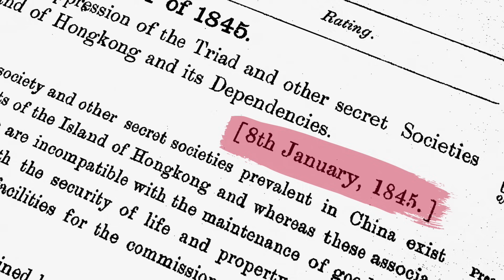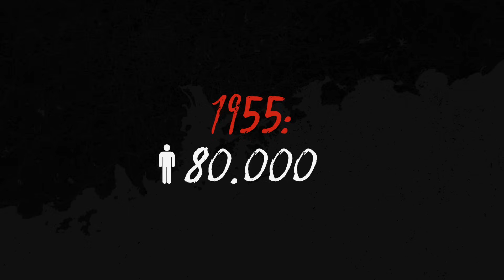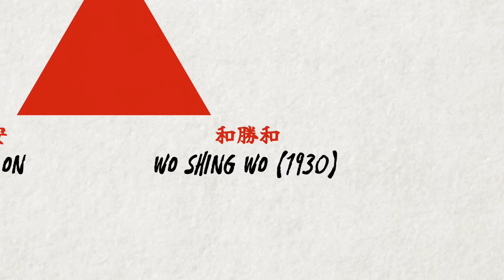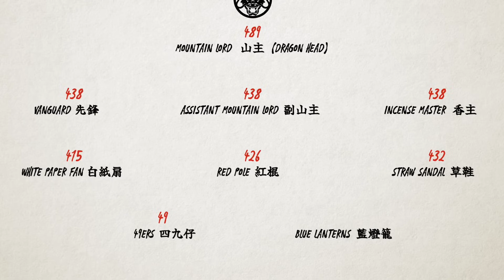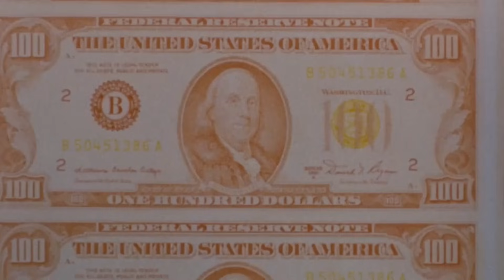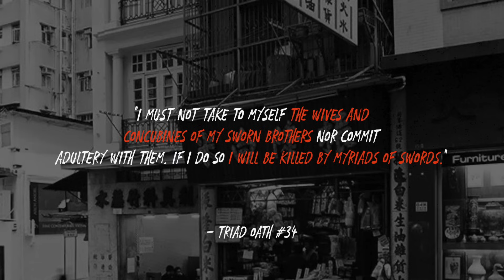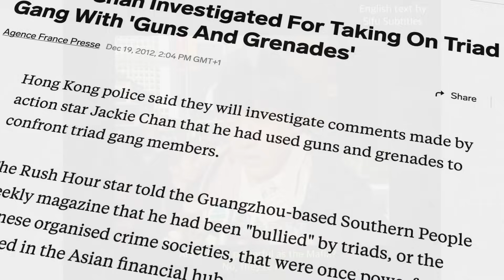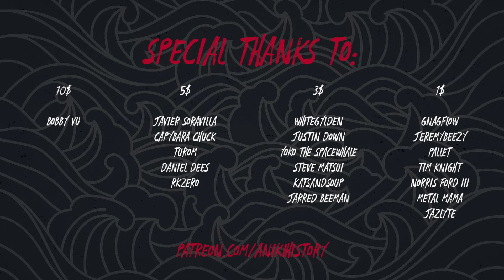HONG KONG’S TRIADS: The History of Crime in the “Fragrant Harbor”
Besides Japan, which as you can probably tell by… well… my whole freakin’ channel revolving almost exclusively around it… Hong Kong has always been the place that has intrigued me the most, thanks not only to the above-mentioned characteristics, but also because in the 80s and 90s especially, this tiny little place off the south-eastern coast of mainland China pumped out some of the greatest movies that I’ve ever seen. I mean… who could forget Chow Yun-Fat jumping out of an exploding hospital while hugging a baby?

And one of the most unavoidable, but also endlessly fascinating topics found in HK cinema from the 80s, the 90s, and to some extent even the 2000s, is of course organized crime, or to be more precise, the infamous “Triads” of Hong Kong.

In one of my most recent videos, we explored how the Chinese Triads started off as secret societies around 2000 years ago, before experiencing a gradual, very SLOW shift towards large-scale organized crime with the introduction of groups like the infamous Green Gang. But… you won't often hear the term 'Triads' linked to mainland China these days!

Dramatic political changes taking place in China during the 1950s created a hostile environment for the Chinese gangsters of old, and with that, organized crime as a whole! And so, Hong Kong, then a rapidly growing British colony, became the Triads' new playground. Within a few short years, they transformed the “fragrant harbor”, flooding it with violence and illicit wealth, infiltrating the ranks of its police force with their own men,  casting a long shadow over everyday life in the colony, and exporting their crimes FAR beyond the borders of HK, establishing the Triads as global criminal powerhouses, their name arguably JUST as feared as that of the Mafia or the Yakuza!

So… what exactly made the Hong Kong Triads so infamous? How did they operate and where are they nowadays? Well… you already know, THAT is exactly what we aim to find out in today’s video!

SOURCES:

Book: “The Dragon Syndicates: The Global Phenomenon of the Triads” by Martin Booth

Paper: “The Transformation of Triad ‘Dark Societies’ in Hong Kong: The Impact of Law Enforcement, Socio-Economic and Political Change” by Roderic Broadhurst and Lee King Wa

CHAPTERS:

00:00 - Intro
03:27 - Hong Kong
06:23 - The First Triads
11:43 - Japanese Invasion
13:51 - Post-War Triads
16:44 - The Big Three
22:23 - Hierarchy
26:22 - Rituals
28:04 - Corruption
34:35 - Narcos
42:14 - The Police Take Action
44:49 - The Heung Family
48:13 - From the 90s to the Modern Era